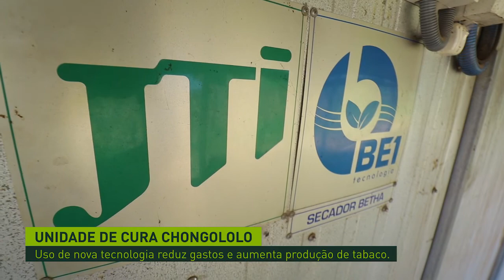Uso de nova tecnologia reduz gastos e aumenta produção de tabaco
A produção de tabaco é um setor muito forte no agronegócio brasileiro e hoje, com o apoio do Santander, você confere o depoimento do produtor de tabaco de Venâncio Aires, do Rio Grande do Sul, Astor Fagundes, que falou sobre a unidade de cura Chongololo, que usa tecnologia para reduzir seus gastos e aumentar sua produção.